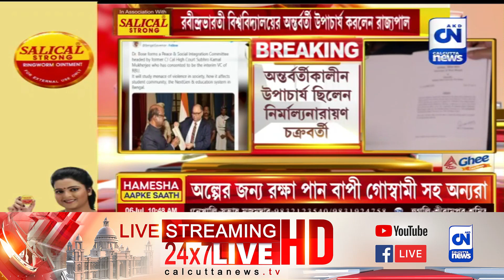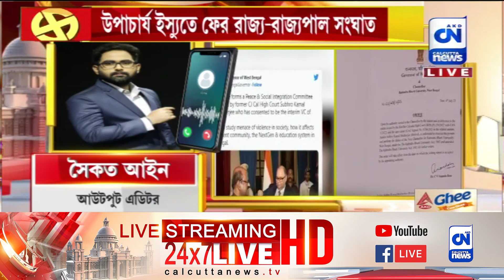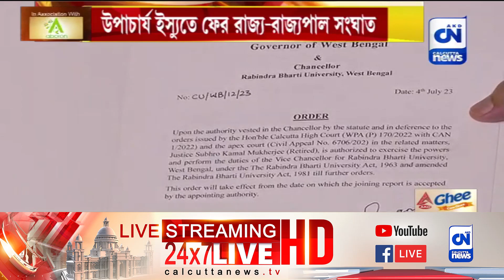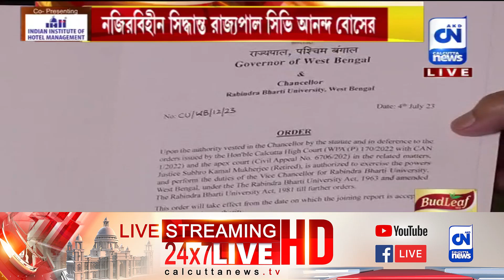উপাচার্য ইস্যুতে ফের রাজ্য-রাজ্যপাল সংঘাত | ক্যালকাটা নিউজ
উপাচার্য  ইস্যুতে ফের রাজ্য-রাজ্যপাল সংঘাত
নজিরবিহীন সিদ্ধান্ত রাজ্যপাল সিভি আনন্দ বোসের
হাইকোর্টের প্রাক্তন বিচারপতি শুভ্রকমল মুখোপাধ্যায়কে রবীন্দ্রভারতী বিশ্ববিদ্যালয়ের অন্তর্বর্তী উপাচার্য করলেন রাজ্যপাল
অন্তর্বর্তীকালীন উপাচার্য ছিলেন নির্মাল্যনারায়ণ চক্রবর্তী